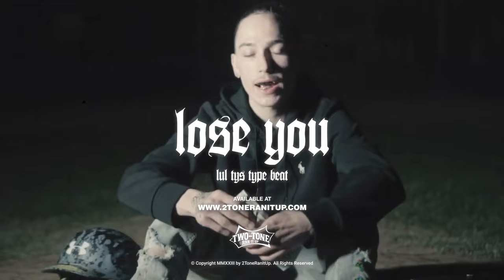Lul Tys x EBK Jaaybo Type Beat ~ Lose You (Prod. 2Tone)